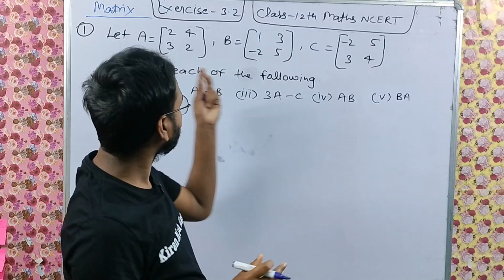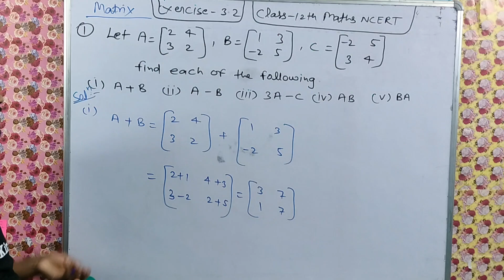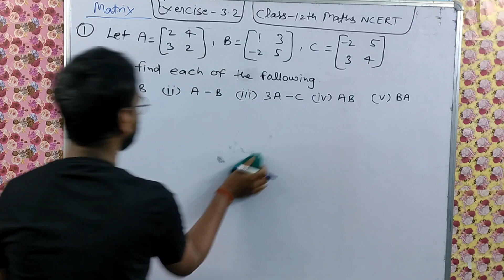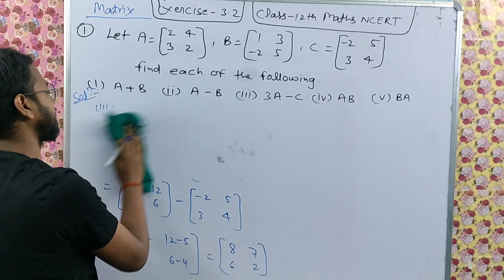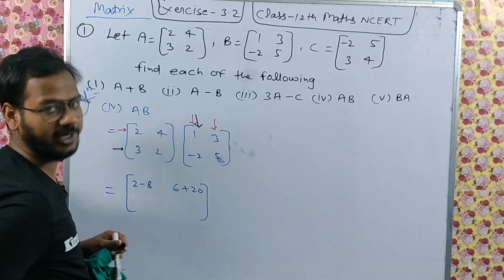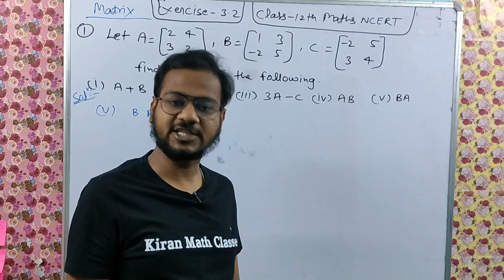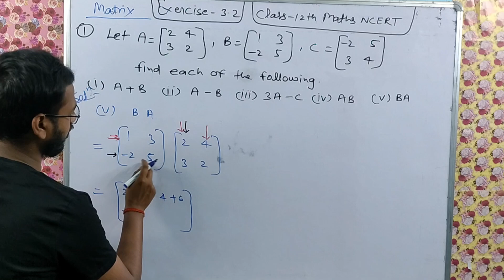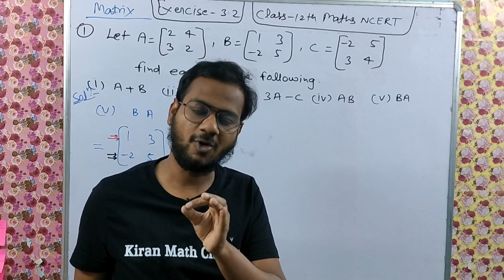Class -12th Maths Ncert/Matrix/ Exercise -3.2 Q.n.-1 Solutions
kiran math classes
online classes class -12th by Kiran math classes
cbse board class -12th classes
class -12th Maths ncert ex 3.2 solutions

ncert Maths class -12th solutions chapter 3
chepter 3 class -12th math solution